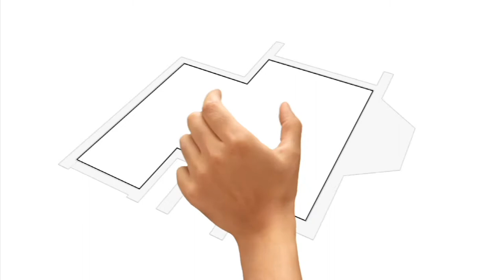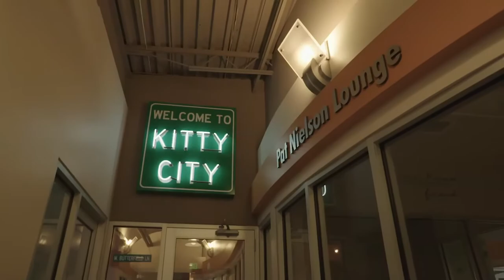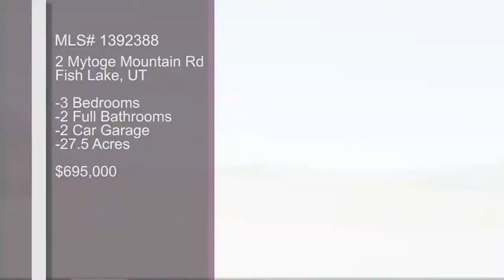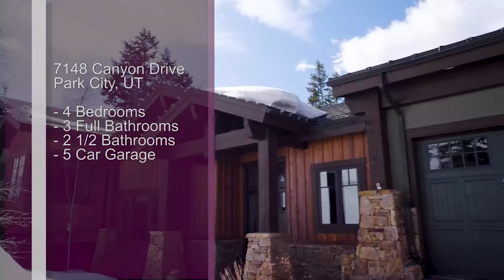Real Estate Essentials Episode 177